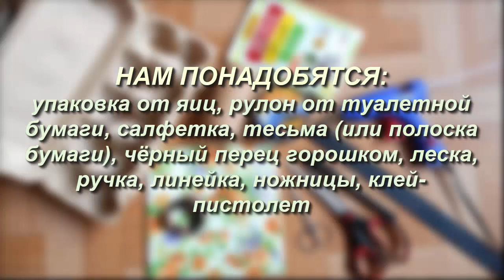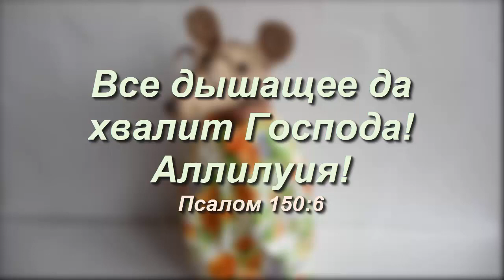МЫШЬ из яичной упаковки игрушка на руку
Привет, меня зовут Татьяна! Мой канал ПОДЕЛКИ ИЗ представляет вашему вниманию мастер класс по изготовлению своими руками поделки игрушки на руку из яичной упаковки и туалетного рулона - МЫШЬ. Игрушку Мышь можно сделать вместе с ребёнком, который будет очень рад, когда мышка оживёт на его ручке! Канал ПОДЕЛКИ ИЗ желает вам творческих успехов!